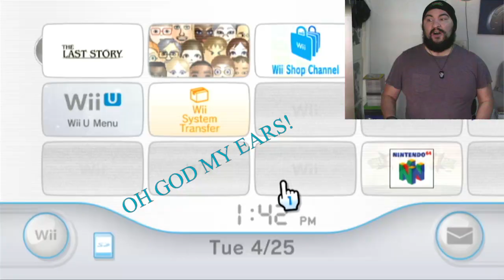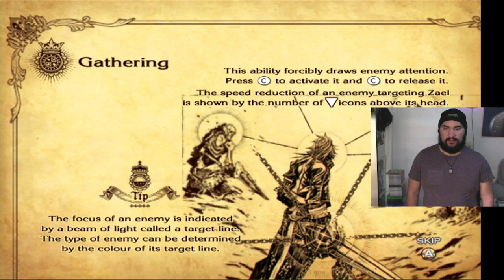It's a update/video at once - Let's Try - The Last Story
Let's Try - The Last Story